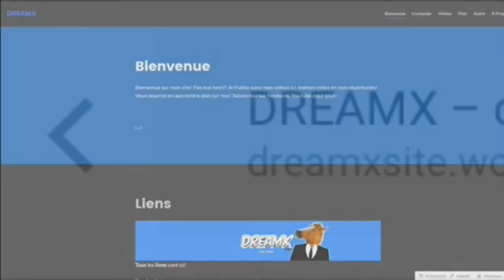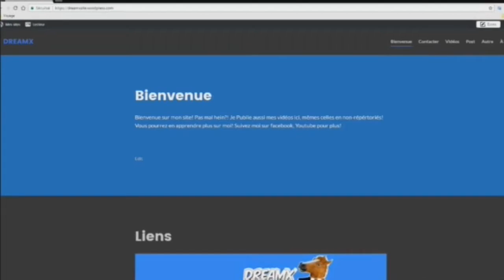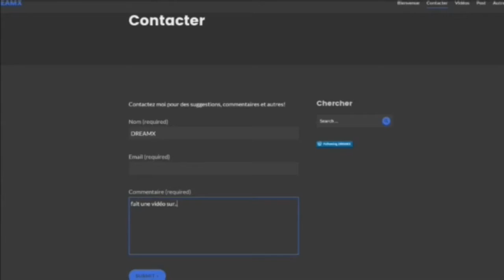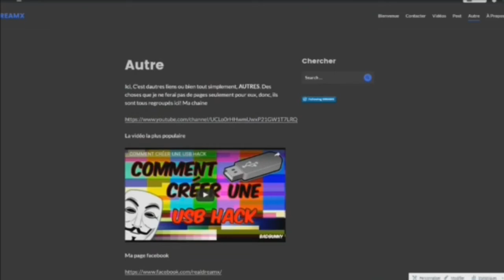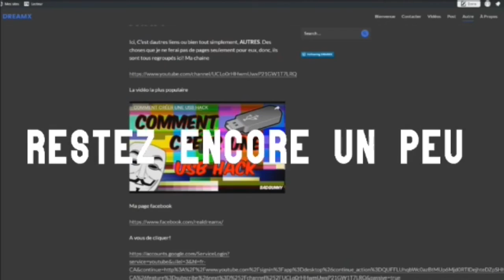!!! NOUVEAU SITE WEB !!! O_O | DREAMX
Oui Oui je sais et c'est voulu. Un titre pis une miniature putaclic haha!! Allez le voir le lien est ici!!

Lien a la boutique officielle: --

Dites dans les commentaires des vidéos que vous aimeriez que je fasse!

DREAMX